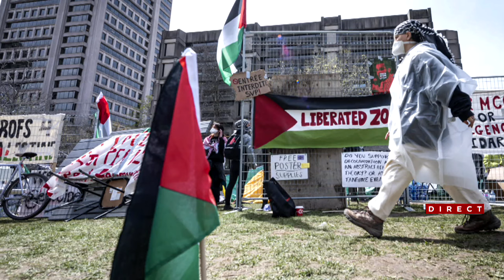Guerre Israël-Hamas: à quoi s'attendre sur les camus? - Explications 18h